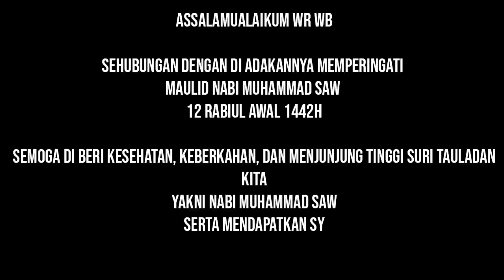Acara pawai arak arakan maulid nabi Muhammad SAW